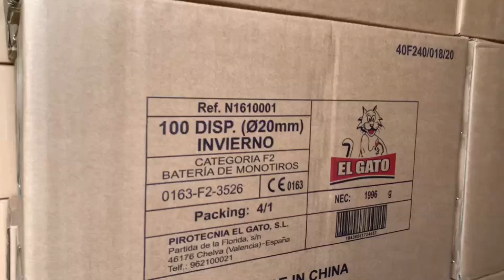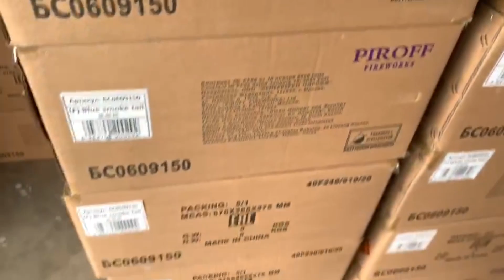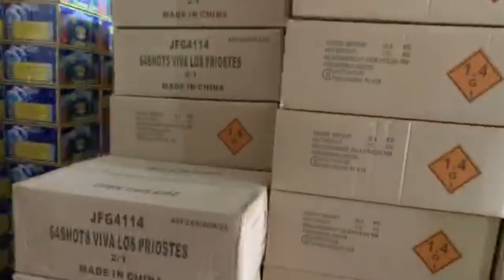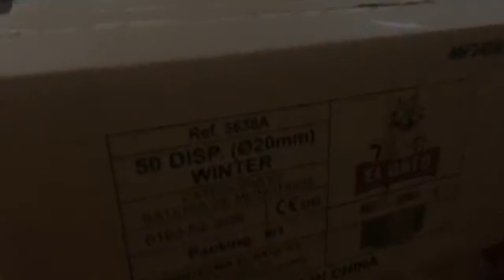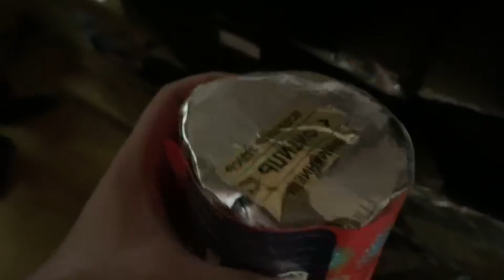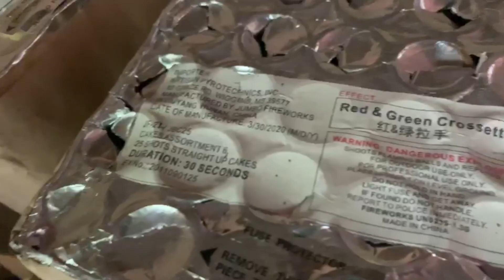fireworks storage Liuyang 🇨🇳 2020